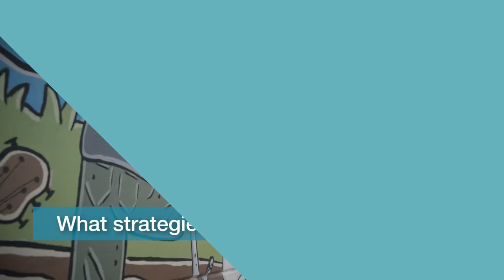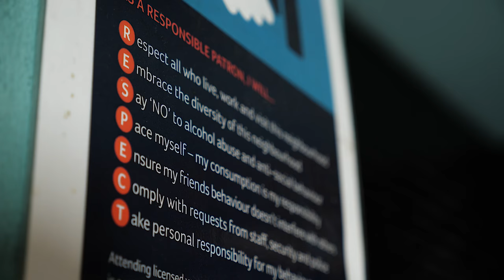RSA training NSW: Your role in harm minimisation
This short case study explores the topic of harm minimisation in NSW: what it is, what strategies have been put in place to minimise harm, and what you can do as an RSA practitioner to contribute.